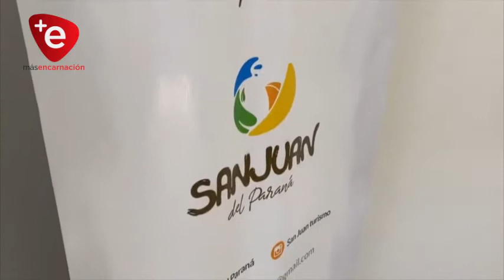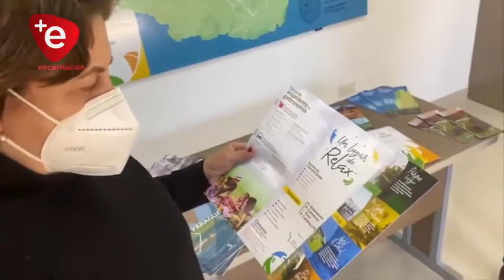SAN JUAN DEL PARANÁ SE POSICIONA COMO OPCIÓN PARA NACIONALES Y EXTRANJEROS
Durante su última visita al departamento de Itapúa la Ministra de Turismo incluyó en su recorrido al distrito de San Juan del Paraná, destacando las bondades de la comunidad, asumiendo el compromiso institucional de apoyar las actividades y atractivos turísticos de esta localidad.